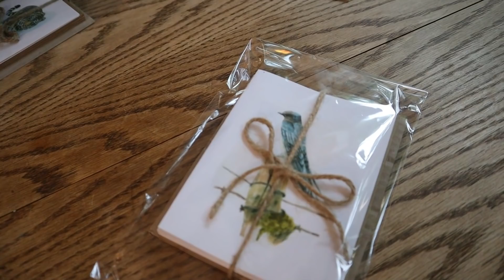WOW! BEAUTIFUL! SHE went from a Broken dream to creating Masterpieces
HEALTHIER LIVING
Alexapure – The Best Water Filtration

Tap Score | Independent Lab Water Testing For Home & Business

Mike - @The_Fit_Farmer_
Lacie ~ @Yurt.Momma